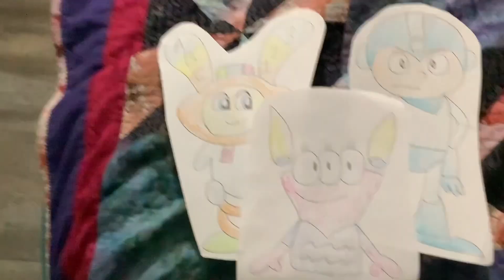Tell Anything DJ Bouncin’ Beats: Horoscopic Edition: Aquarius #11-13 (Chapter 1 Finale)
Question #1 Answer: Aquarius (AstroLOLogy) favorite Aquarius music video is Under the Sea from The Little Mermaid.

Question #2 Answer: Nergal Jr.’s favorite song is Growling Up by The Linda Lindas from Ruby Gillman, Teenage Kraken.

Question #3 Answer: Quasimodo’s favorite music in 2020 is Easy to Breathe.

Requested by: Kristian TV 2024 Cartoon Cartoons, Elias Martinez and Quasimodo